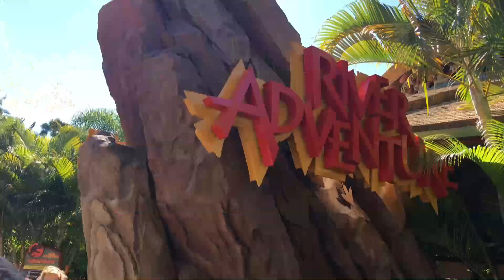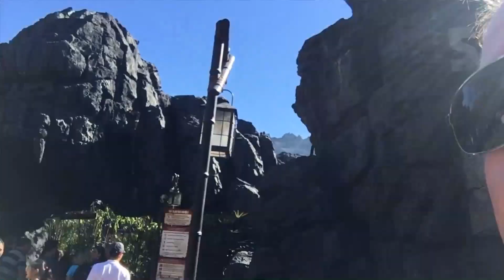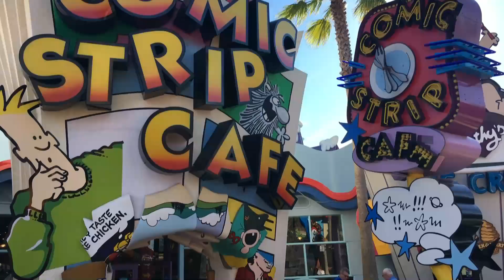Universal‘s Island of Adventure inkl. Skull Island - Florida Inside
In den Island of Adventure von Universal gibt es auch einiges zu erleben. Wir zeigen euch das brandneue Skull Island - Reign of Kong und nehmen euch mit auf eine Runde im Jurassic Park - River Adventure. Viele andere tolle Rides etc. werden euch im Vlog natürlich auch noch gezeigt, also einfach mal reinschauen und sich Anregungen für den nächsten Florida Urlaub holen.

Jeden 2. Sonntag ist Vlog Day!!!
An unserem Vlog Day bringen wir immer einen neuen Video Blog online, also Termin merken und Vlog schauen!

Ihr wollt noch mehr Informationen, Tipps, News etc.oder habt selber etwas zu berichten? Dann macht in unserer Florida Community mit, wo sich alles um das Thema Sunshine State dreht!